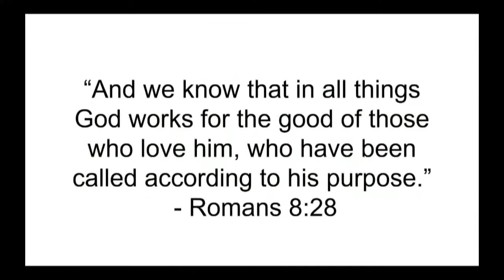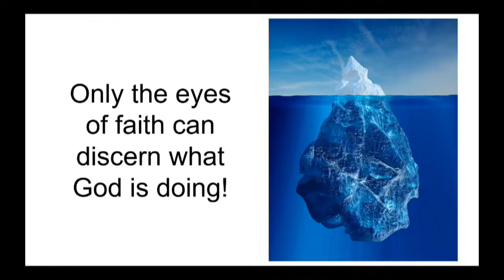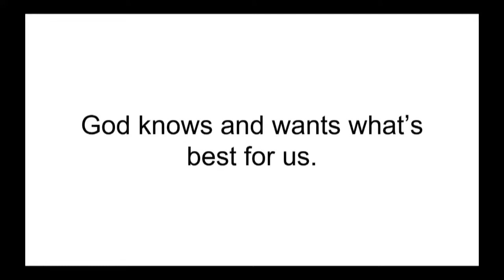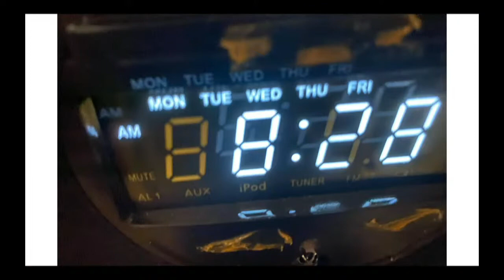July 3 Sermon with guest Pastor Larry Kassebaum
July 3 Sermon with Pastor Larry Kassebaum; Luke 10:1-11, 16-20